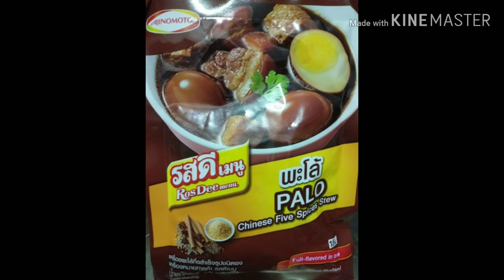วิธีทำไข่พะโล้ หมูสามชั้น สูตรอร่อย ทำง่ายมาก |ไอวี่หญิงแสง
ไข่พะโล้ ต้องดูให้จบ วันนี้เรามีไข่พะโล้สูตรลับ เทคนิคง่ายๆ

🐷 หมู3ชั้น 400กรัม(4ขีด) 60บาท
น้ำเปล่า 1.ลิตร 8บาท
รสดีเมนูพะโล้ 1 ซอง 15บาท
ไข่ต้ม 5ฟอง 20บาท
กระเทียมจีน 1หัว ตำหยาบๆ
เกลือปลาย ปลายช้อน